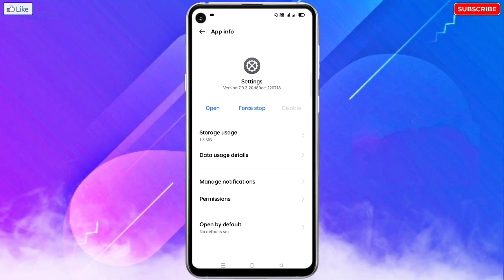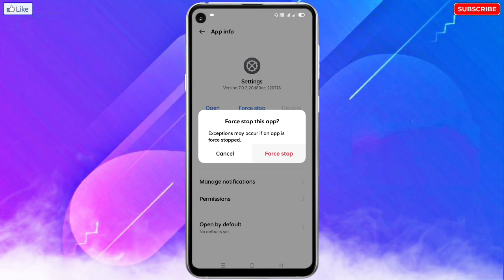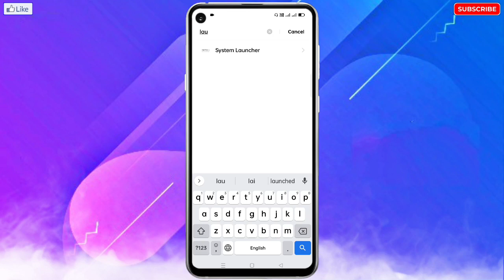Huawei Mobile Ki Settings Open Nahi Ho Raha Hai | Huawei Setting Not Opening | Setting Not Working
🔥☞ 𝗛𝗲𝗹𝗹𝗼 𝗗𝗼𝘀𝘁𝗼𝗻 !!!

___________❀ ᴛʜᴀɴᴋ ʏᴏᴜ.❀___________